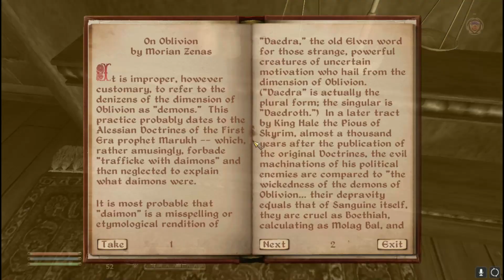TES IV: Oblivion Max Difficult 2: Why are you running!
I return to Oblivion (One of my most fav games of all time) after many years, ready to explore the world of Tamriel, What awaits me in my journey? Will I succeed?

In todays episode I have the misfortune of terrible subordinates which affect me  and my chances of survival!